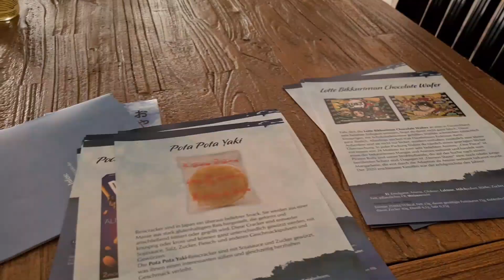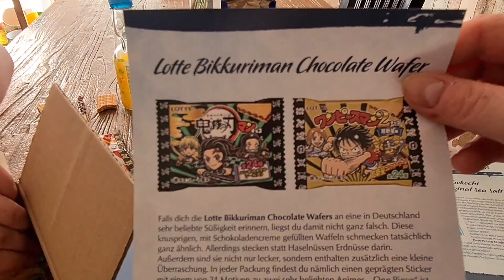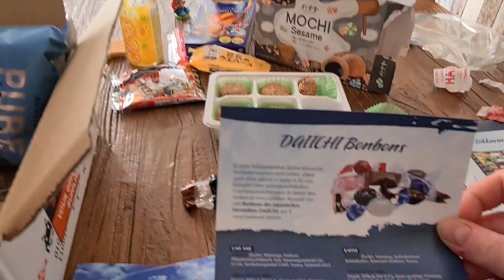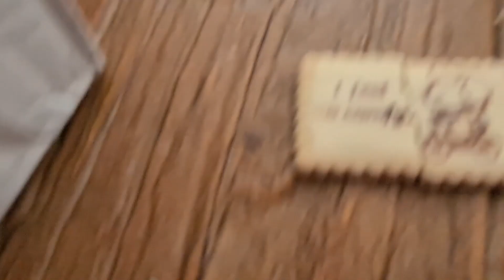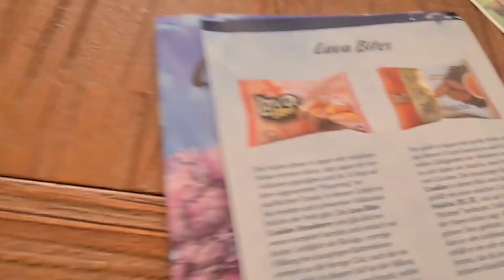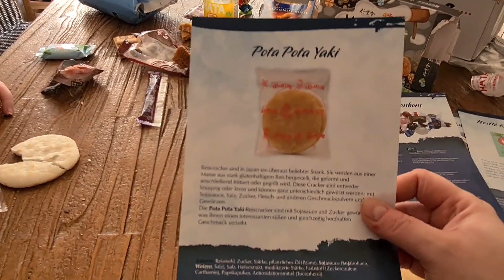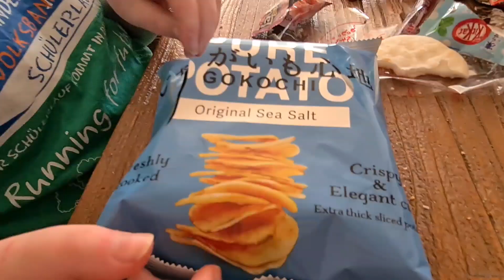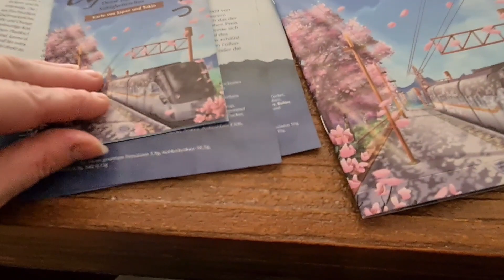Japanische Süßigkeiten Box von Amazon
Was ist in der Japanischen Süßigkeiten Box von Amazon?
Lohnt es sich oder eher nicht ?
Lasst euch überraschen was alles drin ist, was uns geschmeckt hat oder was wir gar nicht lecker fanden.

Wir wünschen euch viel Spaß mit unserem Video 🙂

Eure Familienherzen ❤️

Verantwortlich für den Inhalt des Videos:

Diana Schmidt
Familienherzen

TicTok: @Edit Master

Die Amazon Oyatsy Süßigkeiten-Box könnt ihr bei Amazon bestellen und kostet zwischen 30,95€ - 34,95€.

Unbezahlte Werbung !